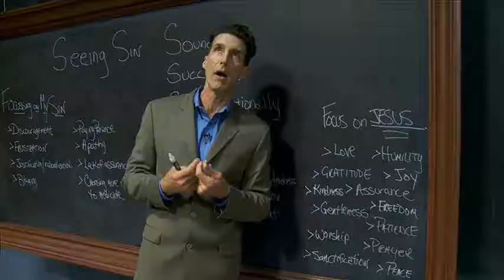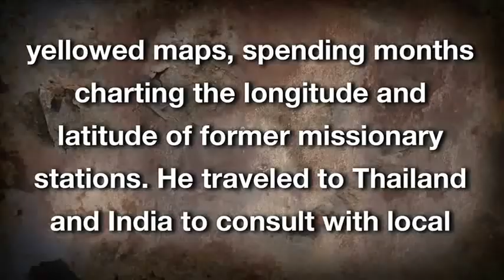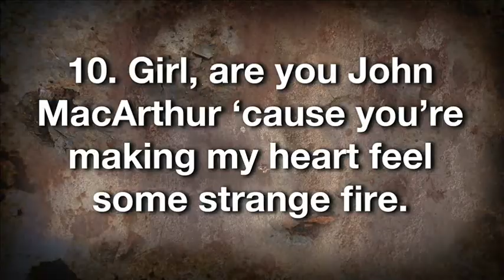WRETCHED TV - Bloopers #01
Funny moments taken from the Christian show "WRETCHED TV" with Todd Friel.